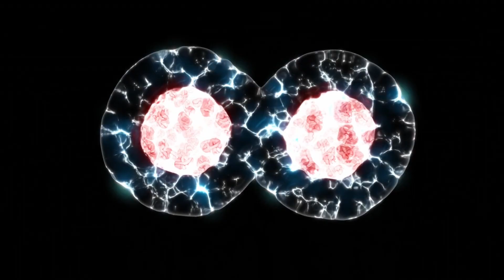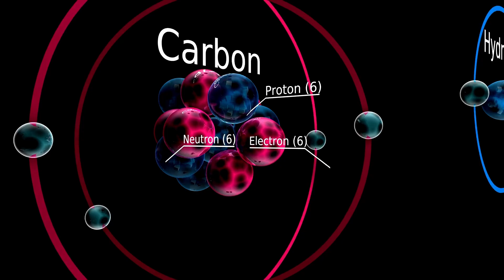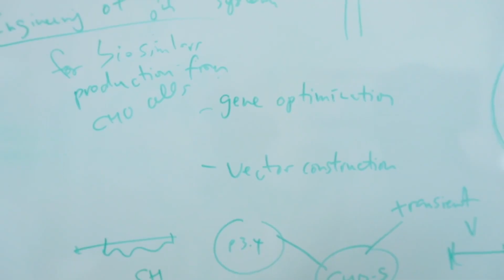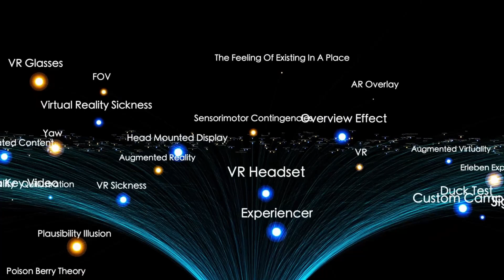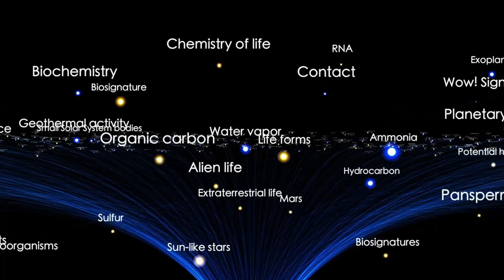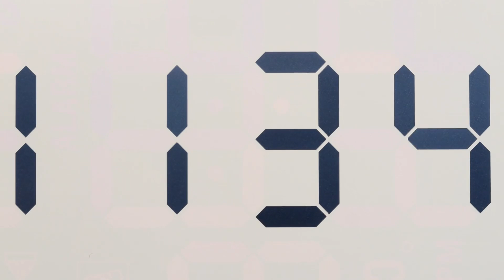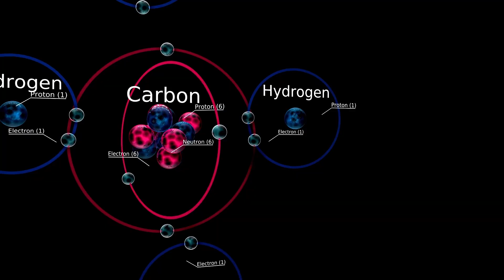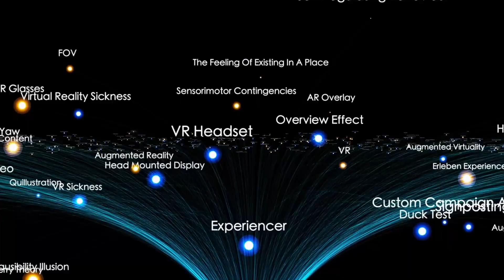James Webb Telescope Just Captured TOTAL NIGHTMARE On 3I/ATLAS